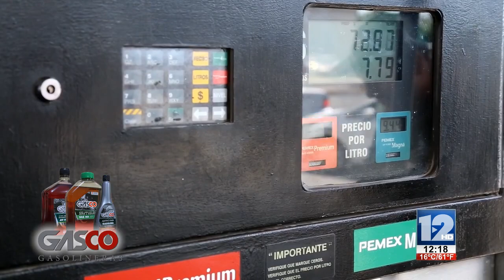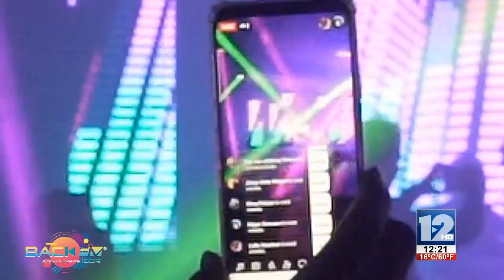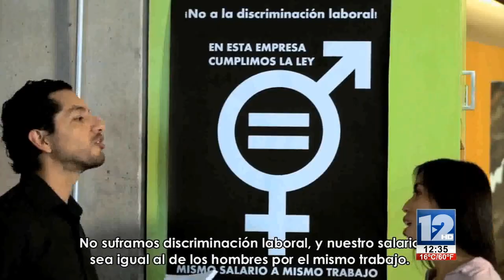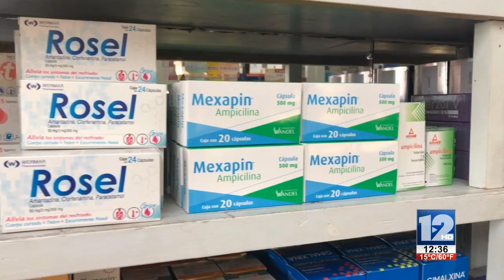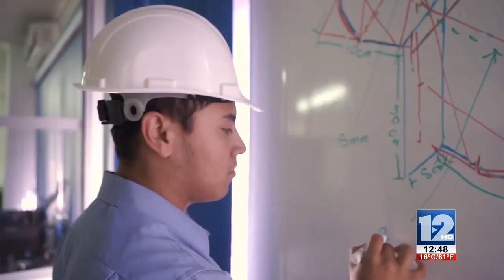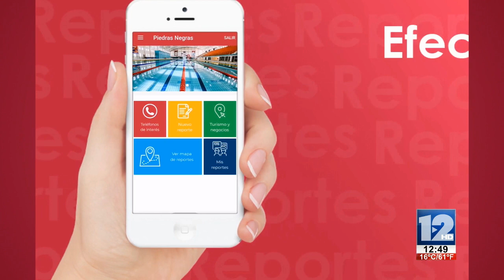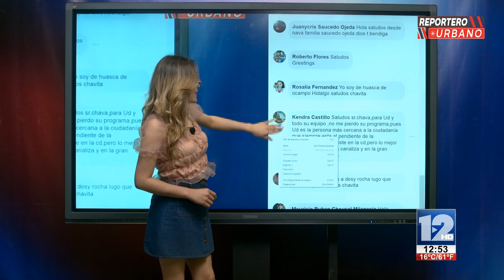REPORTERO URBANO│16 DE ENERO DE 2020